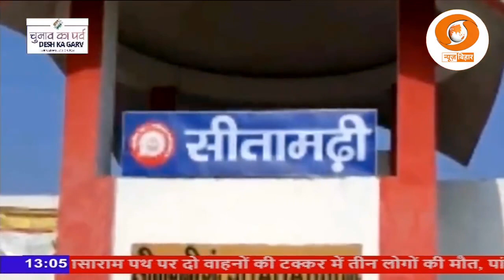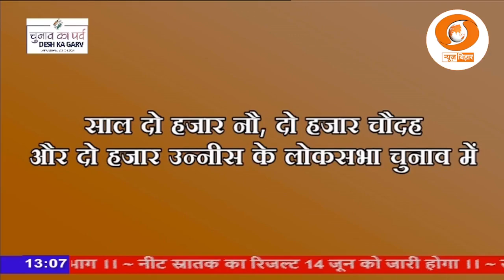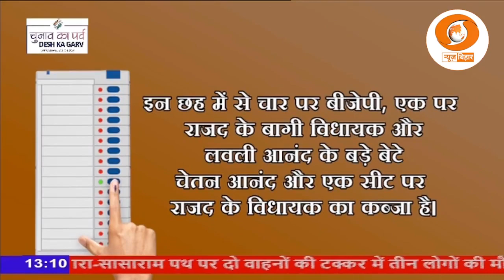छठे चरण में शिवहर लोकसभा सीट पर मतदान होगा। आइए जानते हैं, यहां का सियासी समीकरण....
कल छठे चरण में शिवहर लोकसभा सीट पर मतदान होगा। यहां जदयू से लवली आनंद और राजद से रितु जायसवाल के बीच मुकाबला है। आइए जानते हैं, यहां का सियासी समीकरण.